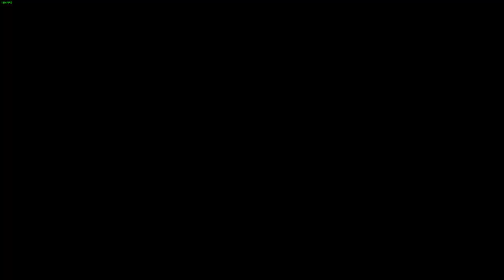Part 16 My First Time Playing Divinity Original Sin 2!